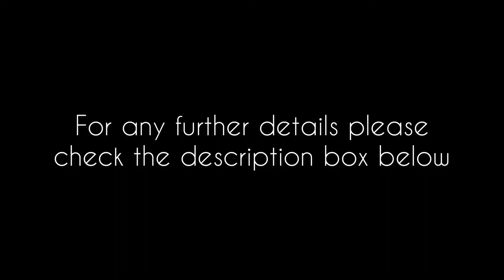Traditional Handloom Kanchipuram Pure Silk and Zari Saree | Ugadi Silk Collections | Yazhi Silks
A beautiful mild magenta shade handloom Kanchipuram Pure Silk Saree with zari checks throughout the saree. Has a broad black border on both sides with zari stripes.

To top it off, this saree comes with a checkered blouse in black with zari blocks.

Shop Address: Yazhi Silks, J R Arcade, 19th Main, 17th Cross, 4th Sector, HSR Layout, Bangalore.